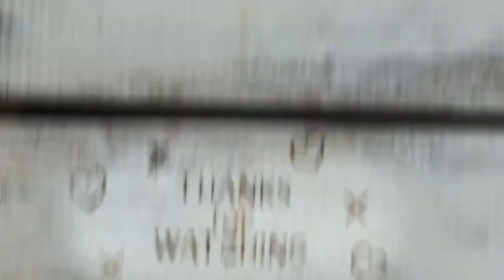240. What Pet Should I Get? (Croak and Crow's 5th Dr. Seuss book choice)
14:20

"What Pet Should I Get? is a Dr. Seuss children's book, posthumously published in 2015. Believed to have been written between 1958 and 1962, the book chronicles the adventures of Jay and Kay from Seuss' One Fish, Two Fish, Red Fish, Blue Fish in their attempts to buy a pet."